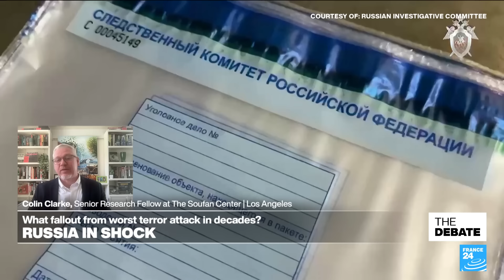Russia in shock: What fallout from worst terror attack in decades? • FRANCE 24 English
The West blames jihadist radicals, the Kremlin’s searching for a Ukraine connection and Moscow’s reeling.Russia’s deadliest terror attack in nearly two decades following the same modus operandi as the 2015 Bataclan concert hall massacre in Paris.